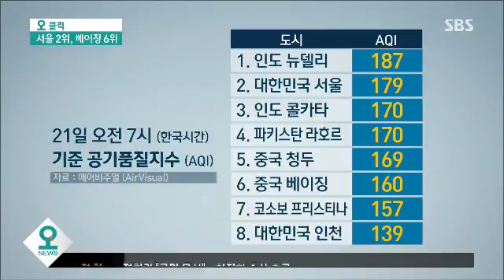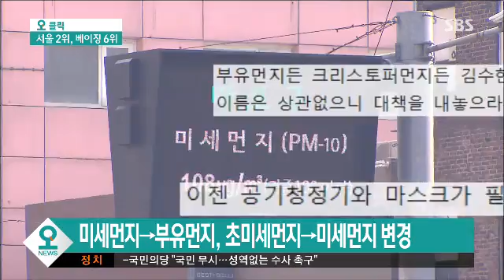서울, '공기 나쁜 도시' 2위…中 베이징보다 '심각' / SBS / 오!클릭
지금은 나아졌지만, 오늘 오전에 미세먼지가 정말 대단했죠.

아니나 다를까 서울이 베이징보다 더 심했다고 합니다.